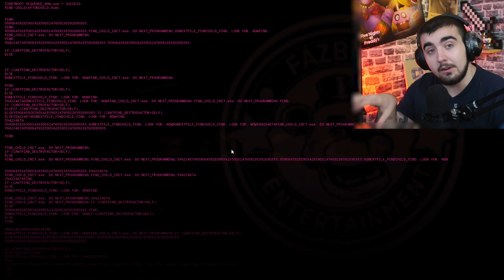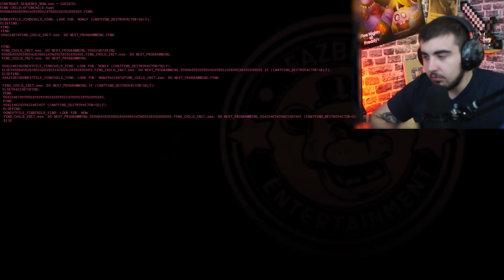Ils ont sous-estimé ma puissance d'animatronic ??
► Salut tout le monde on se retrouve pour jouer à Five Night At Freddy's Simulator qui nous permet de devenir les animatronics de Five Night At Freddy's !

▬▬▬▬▬♦ Réseaux ♦▬▬▬▬▬

🡆💸 Code créateur Epic : Guillianytb

▬▬▬▬▬♦ Bonne vidéo ! ♦▬▬▬▬▬